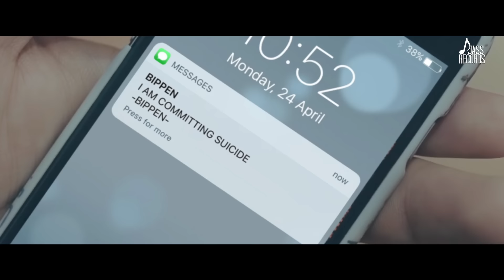Valaytan Vohti | (Full HD) | Bippendeep | Punjabi Songs 2017 | Jass Records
Title - Valaytan Vohti

Singer & Lyrics - Bippendeep

Producer | Jinda Gurdaspuria

Director | Maninder Singh

Video By | Yuva Films